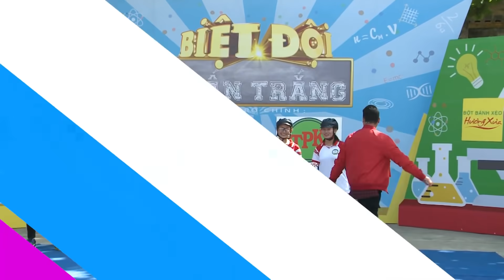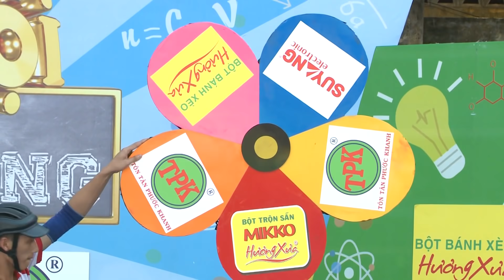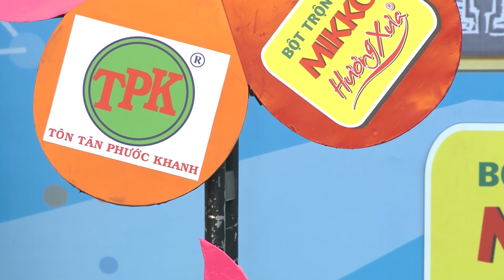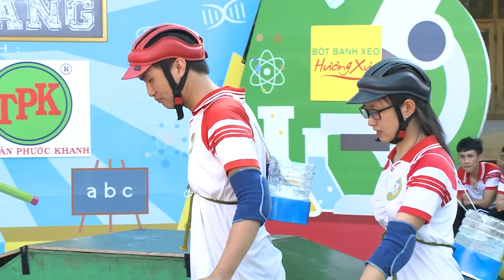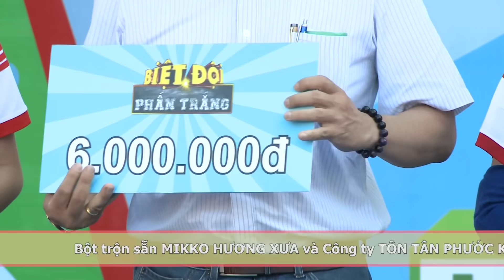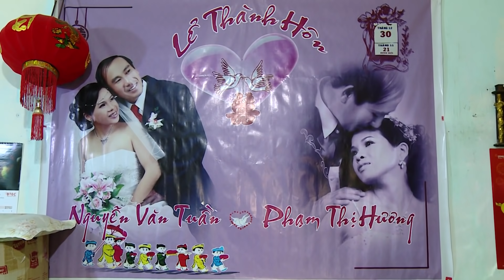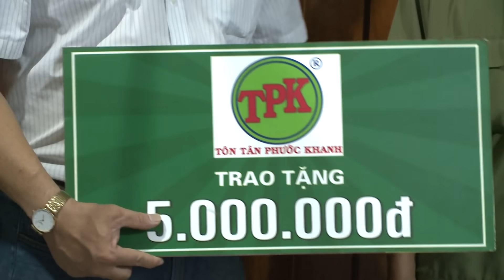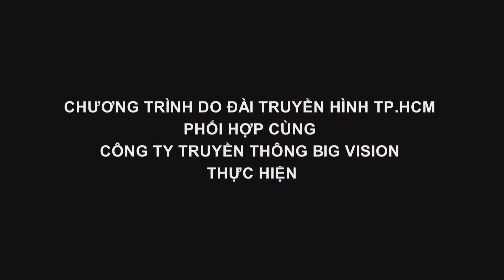Biệt đội phấn trắng tập 60 - trường THPT Lê Hồng Phong (Đắk Lắk)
"Biệt đội phấn trắng” là một gameshow thuần Việt đặc biệt đậm chất truyền hình thực tế dành cho giới học đường.

Đón xem chương trình vào lúc 16h20’ chủ nhật hàng tuần trên kênh truyền hình HTV9.